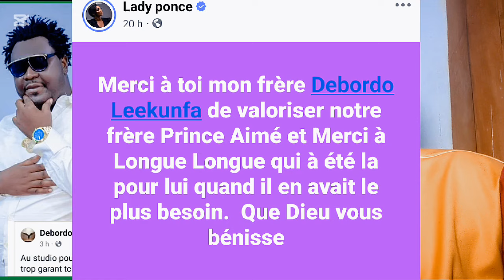🆘 C'est alors maintenant que l'Histo!re ci commence💪🏻💪🏻Merci MAAHL0X je suis avec toi bango...DEB0RD